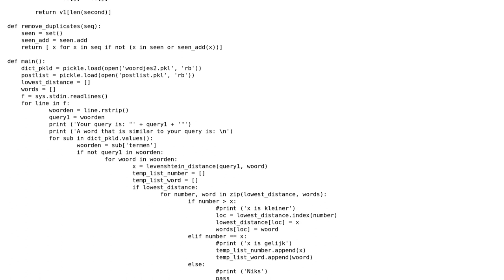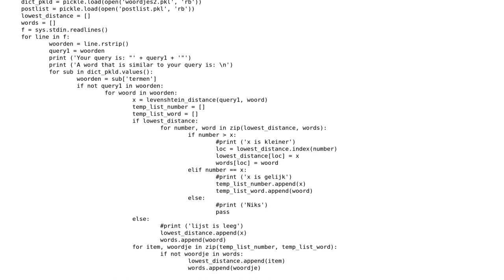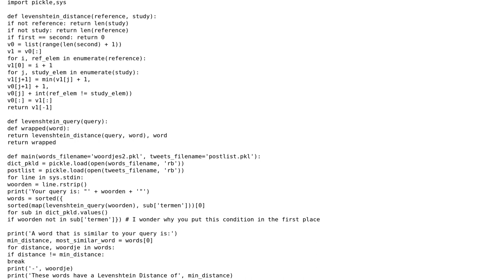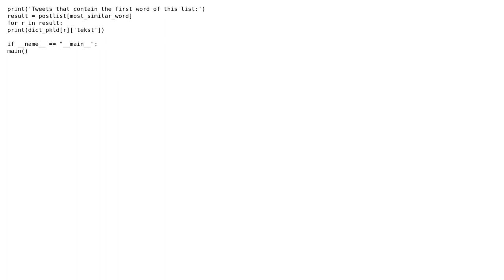Code Review: Iterate over large amount of words in Python (2 Solutions!!)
Code Review: Iterate over large amount of words in Python

With thanks & praise to God, and with thanks to the many people who have made this project possible! | Content (except music & images) licensed under CC BY-SA | Music | Images & others | With thanks to user vnp user Quill user PeetZ user 301_Moved_Permanently and the Stack Exchange Network Trademarks are property of their respective owners. You are responsible for your own actions.